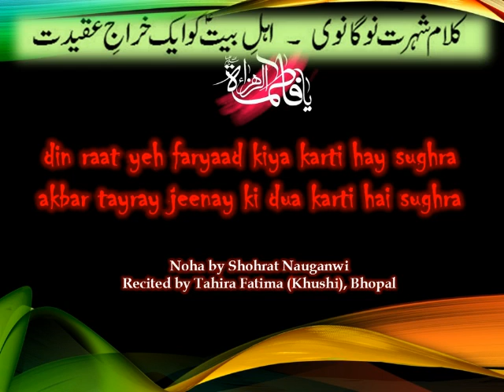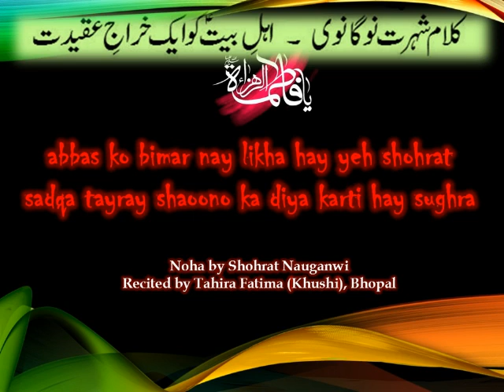Shohrat Nauganwi's Noha by Tahira Fatima (Khushi)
Noha by Shohrat Nauganwi
Recited by Tahira Fatima (Khushi) - Bhopal, India

din raat yeh faryaad kiya karti hay sughra
akbar tayray jeenay ki dua karti hai sughra